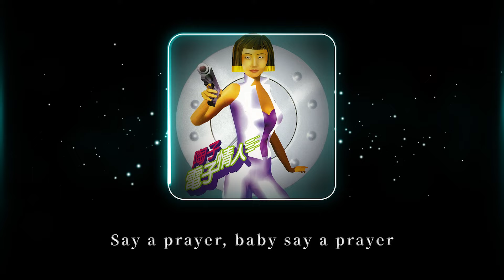陶晶瑩Matilda Tao -《Say a Prayer》Official Lyric Video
►收錄於陶子第四張個人專輯《電子情人》，1997年7月24日發行。
Say a Prayer
作詞：Kate  作曲：王治平

Hi!girl　你的笑有點憂鬱
這個樣子多麽不像你
My girl　深深呼吸想必是嘆息
我懂你
也許春天不該下好多雨
某個人打擾你情緒
又也許　愛情不甜蜜　浪費假期
任何的原因　不該困住你

Say a prayer, baby say a prayer
幻想你要的世界
Oh baby say a prayer
Baby say a prayer
把時間用來想明天
明天是明天

這個樣子多麼不像你
我懂你
也許春天不該下了好多雨
又也許愛情不甜蜜　浪費假期

幻想你要的世界
明天是明天

幻想你要的世界
幻想你要的世界
明天是明天
經典與復刻，一起來聽歌！